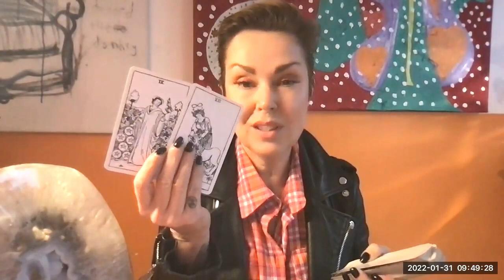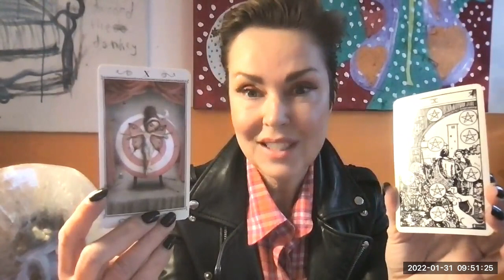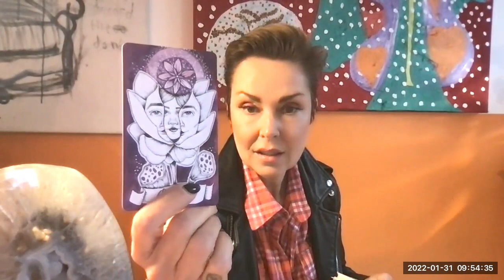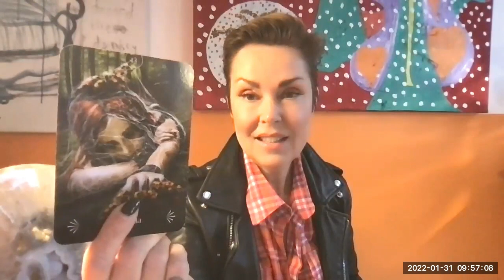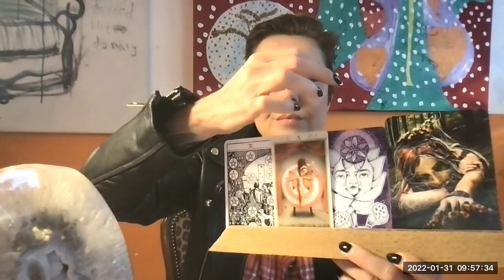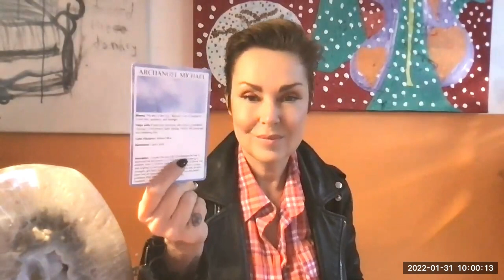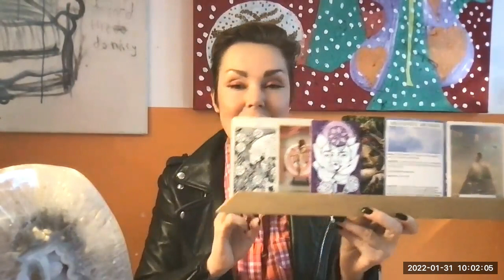Steenbok ~ SUCCES!!! 🤩~ Tarot Reading ~ Februari 2022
mabelstarot Steenbok Hallo lieve Steenbok of Steenbok ascendant. Je kunt weer prachtige kaarten winnen vanTarot.nl 2 sets De 'Raak associatie kaarten & 2 sets 'De spirituele tafel gesprekken kaarten'. Word abo en deel het filmpje. Ik laat weer zo snel mogelijk weten wie de winnaars zijn.

Wil je een 3e 👁 Oog inwijding, kijk dan even op mn

De winnaars van januari zijn, ze hebben mijn online tarot academy module gewonnen en de masterclass boeken:
1/ Angelique Diddens (Module De geheime van de grote arcana Mabels tarot Academy)
2/ Anita Vedder (Module 'De Geheime van de grote arcana Mabels Tarot Academy)
3/ Maaike van Vulpen (e book Masterclass in Wonderen Mabel van den Dungen)
4/ Jenny Narain (ebook Masterclass in Wonderen Mabel van den Dungen)
5/ Ruth Hofgren (ebook Masterclass In Wonderen Mabel van den Dungen)
6/ Ireen van den Boom (ebook Masterclass in Wonderen Mabel van den Dungen)
7/ Nathalie Mijts (ebook Masterclass in Wonderen Mabel van den Dungen)
8/ Chantal (ebook Masterclass in Wonderen Mabel van den Dungen)

Deze februari tarot reading heb ik gelegd met kaarten van Tarot.nl

Divine Animals oracle kaarten
Het antiek blanco Rider Waite deck (niet verkrijgbaar collectors item
Nicoletta Ceccoli tarot
Wijsheid van het orakel deck
Archangel Deck (niet verkrijgbaar collectors Item)

Op dit kanaal leg ik elke maand voor alle sterrenbeelden een tarot reading. Ook geef ik vaak volle en nieuwe maan readings. Nieuw zijn de love readings. Ik ben vanaf ik het mij kan herinneren, heldervoelend en helderwetend. In mijn House of Inner Health geef ik readings en healing sessies. Gezien de rare tijden kun je ook een online reading aanvragen bij mabel, dan krijg je het filmpje binnen vijf dagen in je mail. En wist je dat mabel een eigen Online Tarot Academy heeft? Neem eens vrijblijvend een kijkje